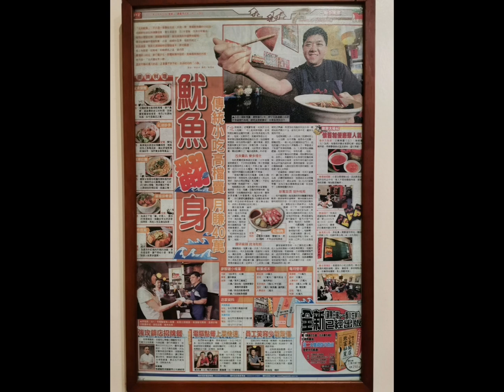台湾小吃北投鱿鱼！好吃😋😋